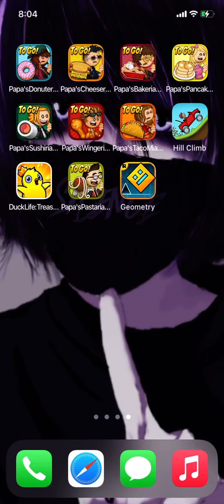Papas pastaeria to go rank 33